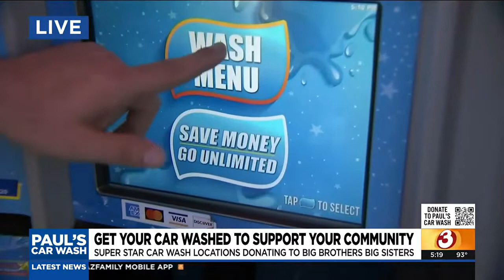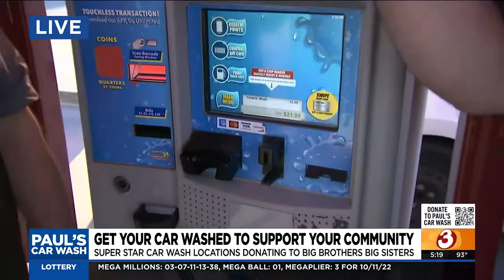Paul's Car Wash 2022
Super Star Car Wash will donate donate 50% of the proceeds from a select wash to Big Brothers Big Sisters of America.